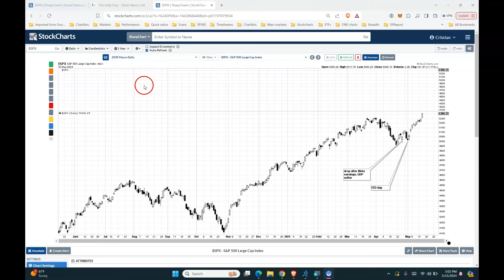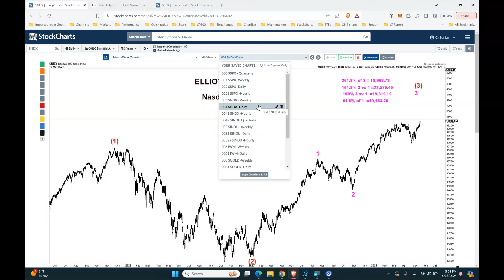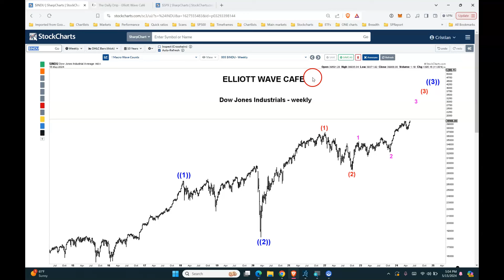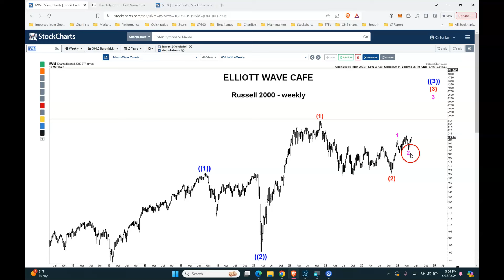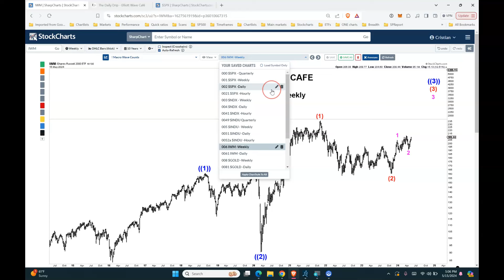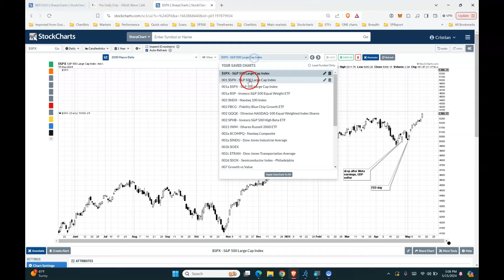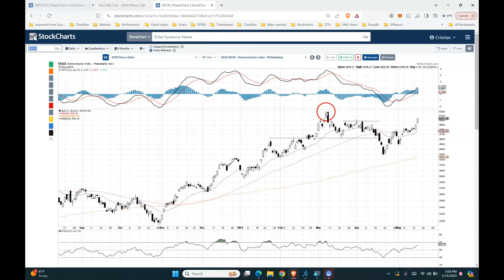Breakouts in progress ! Where is this market going ?